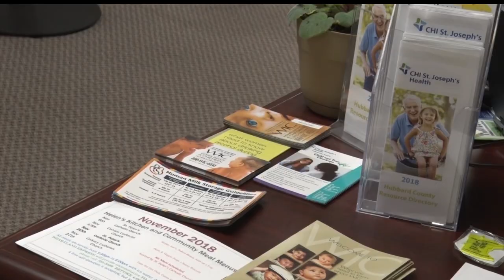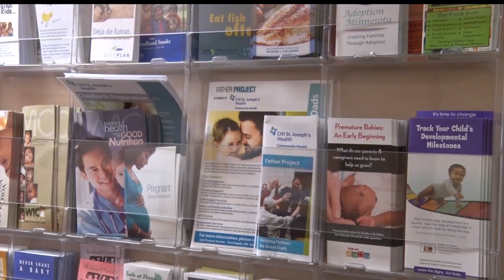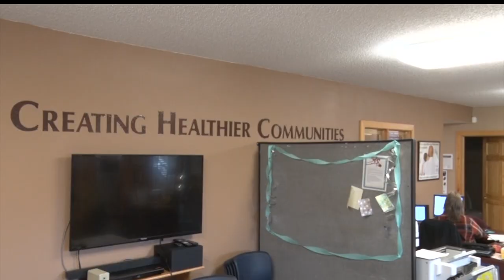CHI St. Joseph's Community Health Hosts First Thursday Clinic